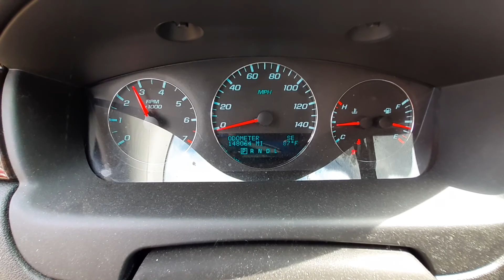U0505B 2013 Chevy Impala